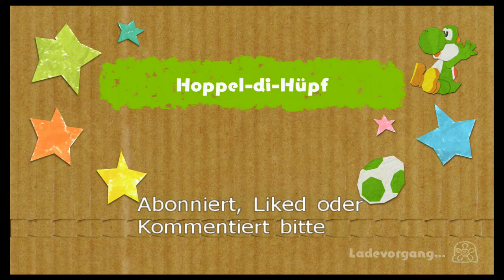Krokolok - Yoshi's Crafted World (Co-op, Deutsch, German, Let's Play)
Was ne Kombi.

Plot:

Es braut sich Ärger auf in der Welt der Yoshis...schon wieder...

Gerade als die Yoshis sich entspannen wollten, kamen natürlich Kamek und Baby Bowser vorbei und ruinieren alles.

Dieses mal haben sie uns fünf Juwelen gestohlen, die wir uns wieder zurück holen müssen, und zwar in der Welt der Pappe!

Metal Mario Master und DanieruLP haben sich entschlossen diese Juwelen wieder zurück zu holen!

Personal information:

Eine Woche nachdem wir Yoshi's Woolly World abgeschlossen haben, gehts auch gleich mit dem nächsten Teil weiter. Immerhin haben wir ja jetzt schon mal Yoshi im Blut.

Metal Mario Master kennt die ersten drei Level, und ich gar nichts.